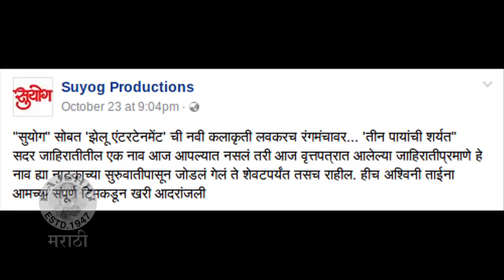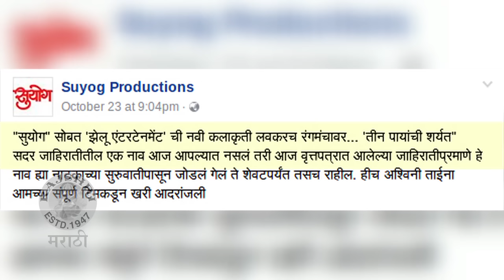Sharvari Lohokare To Replace Ashwini Ekbote In Teen Payanchi Sharyat | Marathi Movie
Due to sudden death of actress Ashwini Ekbote, actress Sharvari Lohokare will now replace her in the Marathi natak Teen Payanchi Sharyat under the banner Suyog Productions. Directed by Vijay Kenkre, the play also stars Sanjay Narvekar & Lokesh Gupte. Watch this video only on Rajshri Marathi!